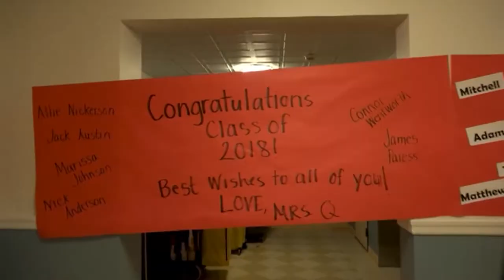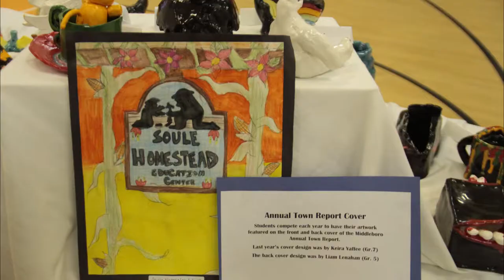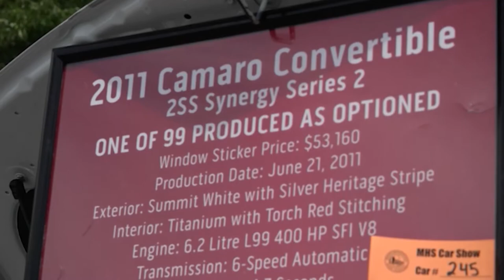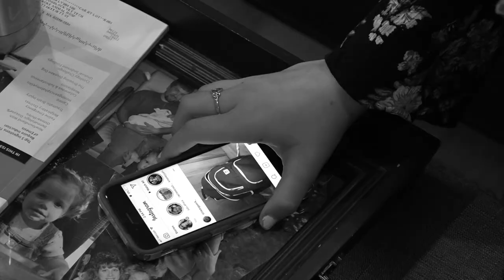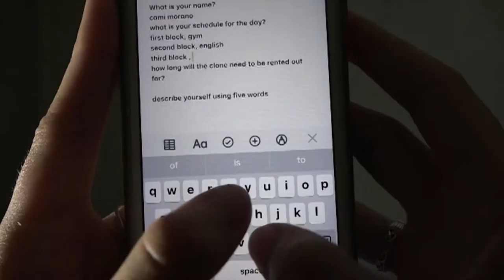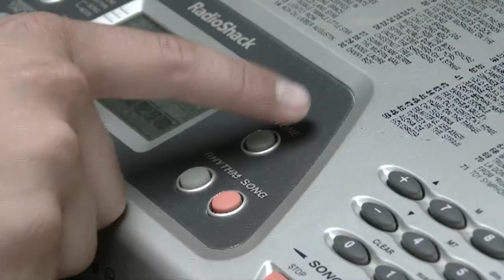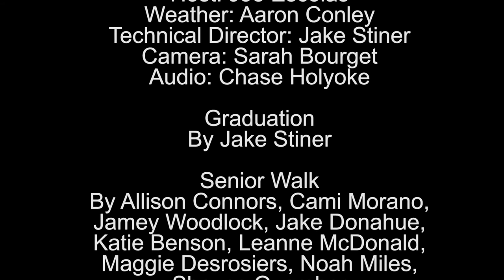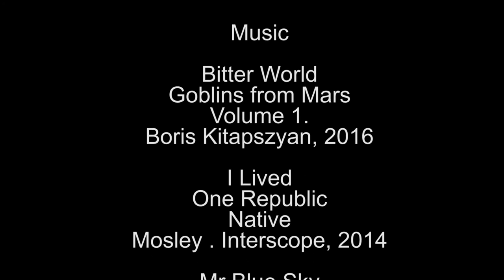Listen Update: Episode 12 - June 15-28, 2018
00:48 - Graduation by Jake Stiner
02:46 - Senior Walk by TV 1's
05:47 - Art Show by Sarah Bourget
07:05 - Car Show by Isabel Perry
09:03 - That's E by Megan Doherty
12:58 - StuCo Banquet by Chase Holyoke
15:25 - What's Next MHS? by Joe Escolas
19:11 - Boys Lacrosse by Matt McNaughton
21:44 - Little Big Pack by Allison Connors
22:33 - Invisible Cloak by Shayne Quersher
23:12 - Jetpack by Jacob Donohue
24:09 - Double You by Cami Morano
25:09 - Sprung Glasses by Jamey Woodlock
25:50 - Athletaboots by Katie Benson
27:03 - Forever Food Spray by Leanne McDonald
27:36 - Birken-socks by Maggie Desrosiers
28:40 - Grand Musician by Noah Miles
29:30 - Weather with Aaron Conley

Host: Joe Escolas
Camera/Floor Director: Sarah Bourget
Technical Director: Jake Stiner
Audio: Chase Holyoke
Weather / Teleprompter: Aaron Conley